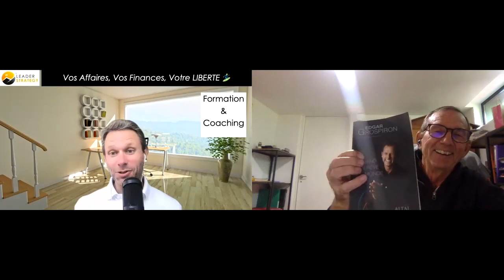un coach de performance pour développer votre entreprise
Interview d’un -VRAI- coach de performance -pour développer votre entreprise- : NANO POURTIER -fabricant de champions olympiques

Trop souvent la presse s’intéresse
uniquement
aux champions eux-mêmes

et délaisse ceux/celles qui « fabriquent »
ces champions

pourtant je suis convaincu qu’il y a autant
de valeurs à extraire du champion

que de son entraineur
son coach

j’ai donc voulu aller à la source
🎙 en interviewant Nano POURTIER

Vous vous demandez qui est Nano ???
Pourtant si vous connaissez
⛷ Edgar Grospiron

alors vous connaissez maintenant  Nano, son coach

J’ai voulu au travers de cette interview
extraire des parallèles entre

🏎 la performance sportive et
🏁 la performance entrepreneuriale

pour vous aider à tirer des enseignement que
vous allez pouvoir appliquer immédiatement

🧰 dans votre business
🙌 dans votre vie

 0.00 Lancement
 2.28 Présentation de Nano, ses titres
 4.53 Pourquoi arrêter en pleine performance
 8.15 Combien de temps pour faire un champion
13.15 Créer les mauvaises conditions pour réussir
18.30 La différence entre un champion et un autre pour gagner
24.40 Le sport est il si bon pour la santé ?
29.50 Faut-il se sacrifier pour réussir ?
34.30 Techniques pour se former vite
42.30 Choisir entre détermination et obstination
47.00 Réussir financièrement son « après »
53.05 Quel avenir pour nos montagnes ?
54.45 Quel livre pour entreprendre et réussir ?
56.57 Ses 4 citations préférées

Pour accéder -gratuitement- à notre dernière conférence
« Les 3 piliers pour se garantir un bon revenu d’entrepreneur »

Pour bénéficier de notre analyse de votre situation, pour atteindre vos objectifs financiers et

🌈 DEVENIR LIBRE

😳Pour recevoir :

-en exclusivité
-gratuitement

🤯plus de trucs, astuces, conseils pour devenir LIBRES grâce à  :

vos affaires,
vos finances,

💪Recevez la « lettre privée » des Rebelles Audacieux pRoactifs et Entreprenants qui veulent une vie meilleure ici :

A bientôt de l'autre côté

Thierry